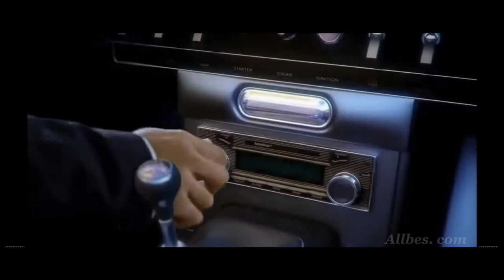KorgeStyle - Non-stop Disco